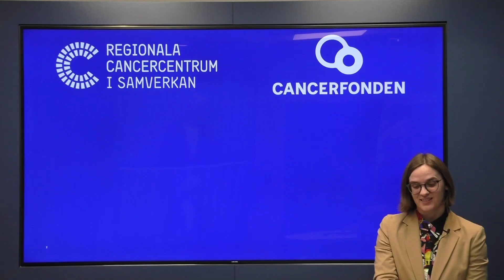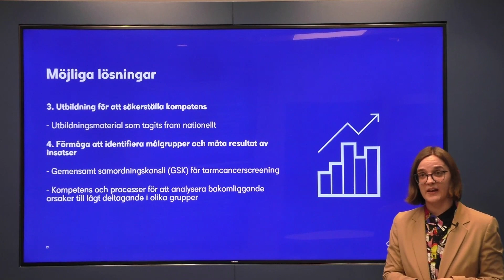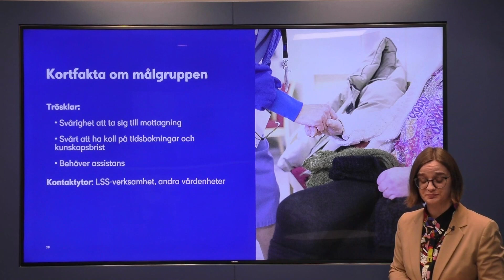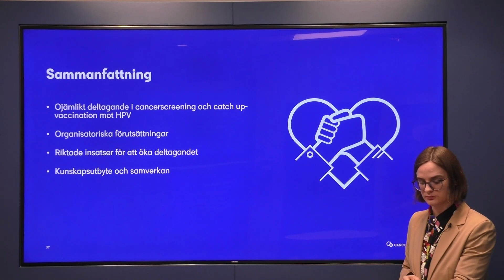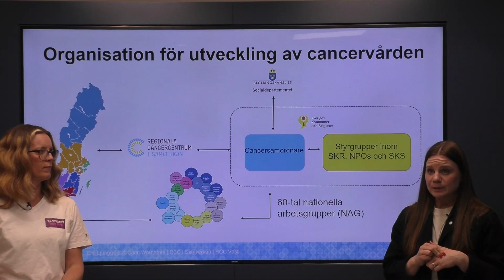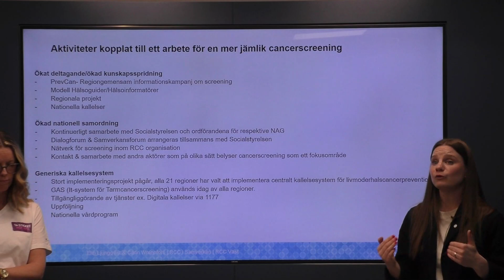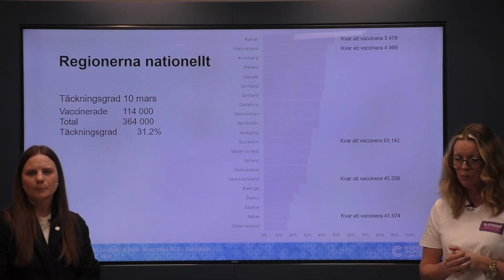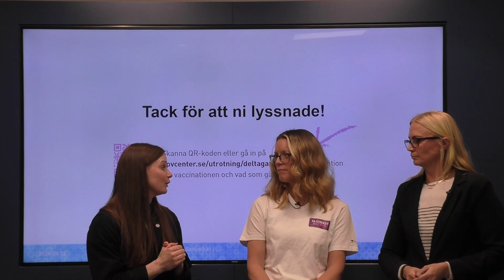Seminarium: Hur ökar vi deltagandet i cancerscreeningen och HPV-vaccineringen?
Varför tenderar vissa grupper att inte komma på sin screening och hur gör vi cancerscreeningen mer jämlik? Vad krävs för att vi ska kunna utrota livmoderhalscancer och hur får vi fler att vaccinera sig mot HPV? Under en eftermiddag belyser vi alla dessa frågor samtidigt som vi lanserar en guide som Cancerfonden tagit fram med förslag på lösningar.

Tidig upptäckt av cancer ökar både möjligheten till överlevnad och en skonsammare behandling. Screening är ett viktigt verktyg för att göra just det, men deltagandet är fortfarande ojämlikt i alla tre nationella screeningprogram. Utbildningsnivå, etnisk bakgrund, geografi, inkomstnivå och kön är faktorer som påverkar deltagandegraden i screeningprogrammen.

För första gången någonsin har vi möjlighet att utrota en hel cancerform - livmoderhalscancer. Detta tack vare vaccineringen mot Humant papillomvirus (HPV). Sverige är på god väg, men för att lyckas krävs det riktade insatser för att vi tillsammans ska få så många som möjligt att vaccinera sig.

Cancerfonden och Regionala Cancercentrum i samverkan (RCC i samverkan) bjuder gemensamt in till ett digital seminarium om hur vi kan öka screeningdeltagandet och HPV-vaccineringen i regionerna.

Eventet riktar sig huvudsakligen till dig som är regionpolitiker, politisk tjänsteman, företrädare för intresseorganisation, verksamhetsföreträdare inom offentlig sektor eller som på annat vis arbetar med samordning, implementering och utveckling av screeningprogrammen alternativt catch up-vaccinering av HPV.

Medverkar gör Kjell Ivarsson, nationell cancersamordnare, Ulrika Årehed Kågström, generalsekreterare för Cancerfonden,

14:10 – 14.50: Presentation av guiden ¨Rädda liv - öka deltagandet¨
- Fanette Caudron, Intressepolitisk expert på Cancerfonden, Elin Ljungqvist, nationell screeningsamordnare och Carin Wrennfors, regional projektledare för utrotningsprojektet i VGR.